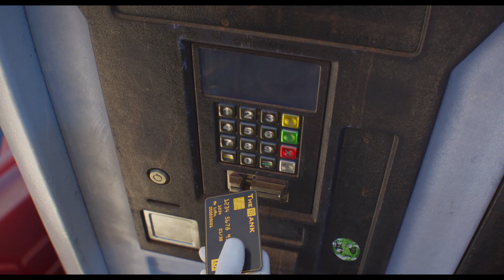GRU I MALCI: NEUSTRAŠIVI ŠPIJUNI, r. Chris Renaud | 71. Pulski filmski festival - PoPularna Pula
GRU I MALCI: NEUSTRAŠIVI ŠPIJUNI
Režija: Chris Renaud
Surežija: Patrick Delage
Država: SAD
Godina/trajanje:2024. • 95′
• animirani, akcijska komedija

Nakon ljetnog blockbustera 2022. Malci 2: Kako je Gru postao Gru, koji je zaradio gotovo milijardu dolara diljem svijeta, najveća globalna animirana franšiza u povijesti sada počinje novo poglavlje. Gru, Lucy i njihove djevojke — Margo, Edith i Agnes — pozdravljaju novog člana obitelji Gru, Grua Mlađeg, koji namjerava mučiti svog oca. Gru se suočava s novim neprijateljem u Maximeu Le Malu i njegovoj fatalnoj djevojci Valentini, a obitelj je prisiljena pobjeći…

Glasovi: Rene Bitorajac, Hana Hegedušić, Sara Carević, Aleksandar Cvjetković, Tena Tadić, Lola Beck, Frano Mašković, Lana Meniga, Robert Bošković